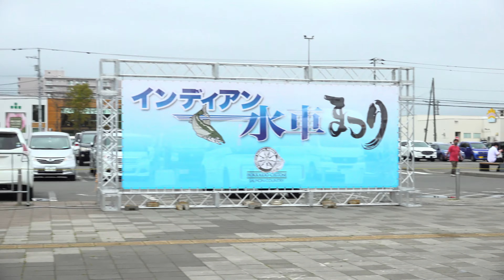2022-09-19 サーモンパーク千歳 『インディアン水車まつり』 小娘（シャオニャン）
道の駅「サーモン・パーク千歳」にてサケの遡上シーズンに開催される 「 インディアン水車まつり」。

千歳市の「千産千唱（ちさんちしょう）型アイドル」、小娘（シャオニャン）。
楽曲はオリジナルかつ地域に密着しすぎるくらい密着したもので、一聴の価値ありです！

0:00 前説
2:11 ０．登場SE
3:02 １．SHAKE! SHAKE! SHAKE!（インディアン水車イメージソング）
7:03 MC
8:42 ２．私の滑走路（千歳空港／熱闘アイドル甲子園出場記念ソング）
11:54 ３．千歳初恋物語（千歳市のイメージソング）
16:39 ４．ハスカップ小町（千歳特産品ハスカップのテーマソング）
20:44 MC
22:26 ５．千歳温泉ちゃぷちゃぷ節（千歳市の温泉のイメージソング）
25:41 ６．花園、、、快感！（千歳市花園町 花園町内会館イメージソング）
30:32 MC

小娘（シャオニャン）メンバー
　かんな（紅葉色担当）※リーダー

　かのん（桜色担当）※時々出演のあるOGです